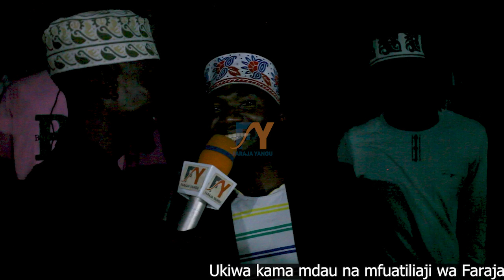UNGANA NA PRESENTER WETU YUU: AKIKULETEA MAONI YA QASWIDA MOJA MOJA KUTOKA KWA WADAU WALIOJITOKEZA